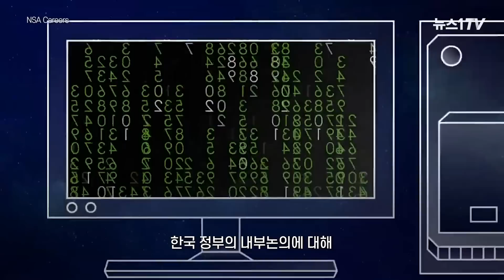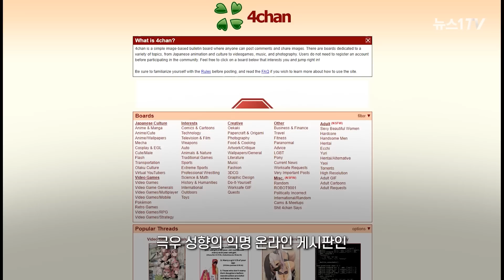한국, 우크라에 포탄 33만발 지원? 미 기밀유출에 결국 '전략 변경'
(서울=뉴스1) 문영광 기자,이승아 기자 = 미국 정부의 1급 기밀 문건 100여 건이 소셜미디어에 유출되는 사건으로, 우크라이나 전쟁을 완전히 좌지우지하고 있는 미국의 능력이 얼마나 큰지 새삼 드러나고 있다.

그러나 워낙 중요한 문서들이 유출됐기 때문에 논란은 겉잡을 수 없이 커지고 있다.

특히, 이번 사건으로 한국과 윤석열 대통령의 이름이 거론되면서 국내에서도 갑론을박이 이어지고 있다.

뉴욕타임스에 따르면 유출된 문건에는 우크라이나에 포탄을 제공하라는 미국의 요구에 한국 정부가 고심하고 있다는 내용이 자세히 담겼다.

지난달 1일 이문희 전 대통령외교비서관은 김성한 전 국가안보실장과의 논의에서 “정부가 미국의 포탄 요청에 응한다면, 미국이 최종 사용자가 되지 않을 수도 있는 것”에 대해 우려를 표했다.

이 전 비서관은 “한국은 살상무기 지원 금지 원칙을 위반할 수 없기 때문에 무기를 지원할 유일한 방법은 이 원칙을 바꾸는 것뿐”이라고 말했고, 김 전 실장은 “미국의 궁극적 목표가 우크라이나에 신속하게 탄약을 지원하는 것인 만큼 폴란드에 155mm 포탄 33만 발 판매를 제안하자”고 말했다.

이 같은 내용은 미 정보기관의 신호정보인 SIGINT(시긴트)를 통해 확보됐다고 알려지면서 한국 정부의 내부논의에 대해 미국이 감청했다는 의혹을 불러일으켰다.

국민의힘 유승민 전 의원은 SNS를 통해 “동맹국 사이에 도청과 감청은 용납될 수 없는 일”이라며 “대통령실은 ‘필요한 협의를 할 예정’이라고 반응했다니 한심하고 비굴하기 짝이 없다”고 말하는 등 여권에서도 비판의 목소리가 커지고 있다.

이번에 유출된 문건은 총 100쪽에 이르는데 미 중앙정보국(CIA)과 국가안보국(NSA), 국무부 정보조사국 등 정보기관의 보고서를 미 합동참모본부가 취합한 것으로 추정된다.

상당히 최근 정보가 담겨있어 이전의 기밀문건 유출들과는 비교도 안 될 정도로 민감한 정보들이 새어나갔다고 볼 수 있다.

민간용병기업 와그너그룹의 작전 관련 정보,이스라엘이 우크라이나에 치명적인 원조를 제공하는 경로, 아랍에미리트(UAE)와 러시아의 관계에 대한 정보, 미국에 탄약을 제공하는 것에 대한 한국의 우려 등이다.

전방의 우크라이나 부대가 서방으로부터 어떤 장비를 받고, 언제 훈련 받을 것인지에 대해 상세하게 설명한 문건도 있다.

또, 그동안 위치가 거의 공개되지 않았던 항공모함 조지 부시호와 몇몇 잠수함들의 우크라이나 주변지역 작전계획에 대한 최신 정보를 보여주는 문건도 유출됐다.

미 국방부 등은 문건의 내용은 고사하고 한 달 가까이 유출 사실조차 알아차리지 못했다.

이번 유출은 결론적으로 러시아를 상대로 전쟁을 치루는 우크라이나와 서방의 전력에 피해를 줄 가능성이 있다.

사이버 보안분야의 선구자인 드미트리 알페로비치는 “러시아 정보기관이 문건 유출 경로를 통해 미국의 정보 수집방법을 파악하고, 그 흐름을 차단하는 방법을 찾아낸다면 전쟁에 영향을 미칠 수 있다”고 말했다.

더 자세한 내용을 뉴스1TV 영상으로 확인해보자.